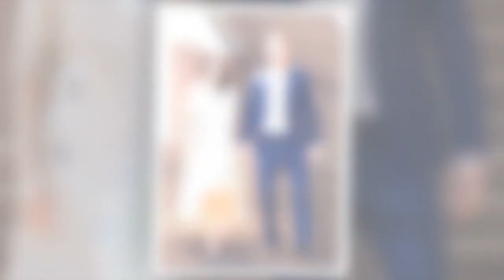Meghan et Harry évincés du Met Gala ? “Ils feront l'objet d'un examen minutieux”